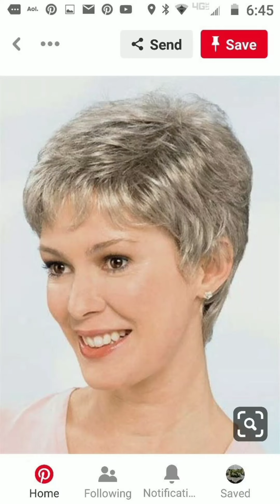Ultimas 100+ imagenes de desino de Corte de pelo Corto y largo bob 2024